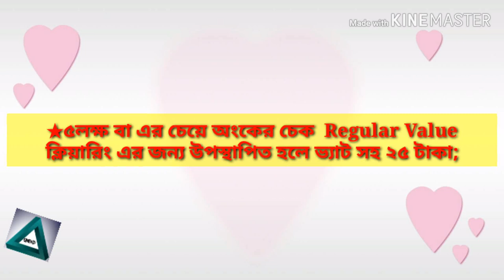Bangladesh Automated Clearing House(BACH)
Bach, Bangladesh bank, clearing house